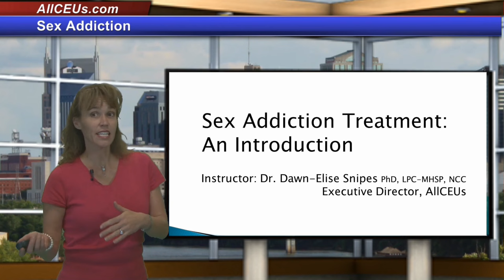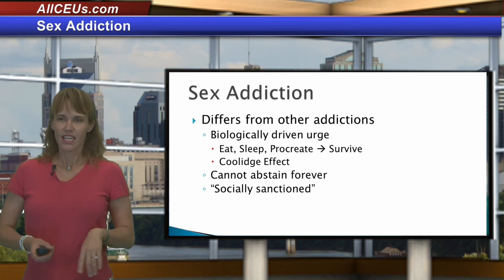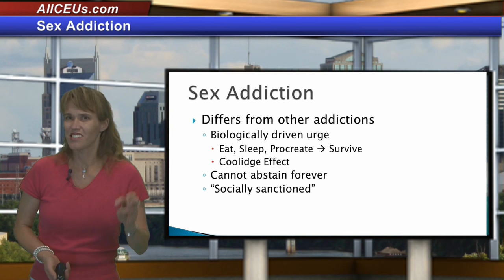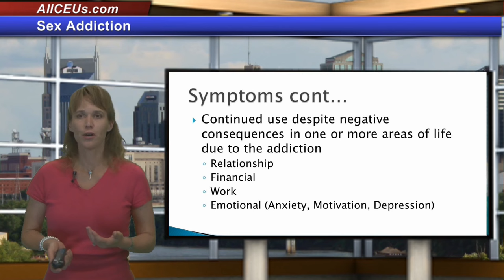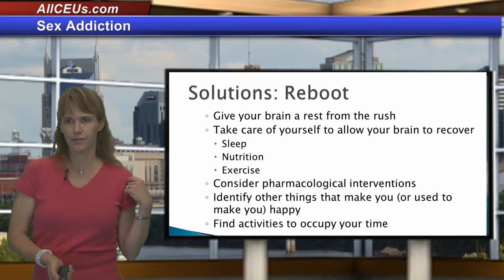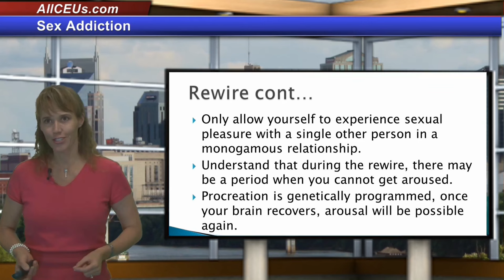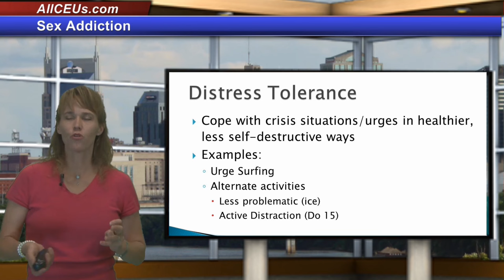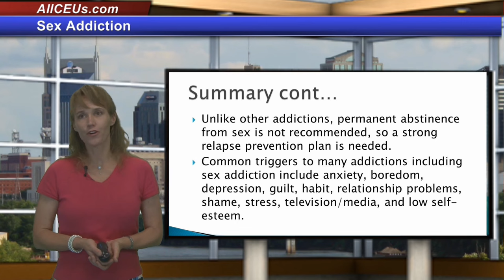Sex and Porn Addiction CEUs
***Sign up for my 14 part self-help program to recover from porn addiction at DocSnipes.com/PornHelp
Sex Addiction is one of many behavioral addictions we are just starting to understand.  This presentation provides a very brief introduction to the issues of sex and pornography addiction.

Earn CEUs for this class or get a certificate as a Sex and Pornography Addiction Recovery Coach at AllCEUs

AllCEUs provides counseling education and CEs for LPCs, LMHCs, LMFTs and LCSWs as well as addiction counselor precertification training and continuing education.

Nurses, addiction and mental health counselors, social workers and marriage and family therapists can earn CEs for this and other presentations at AllCEUs.com

AllCEUs is also approved as an education provider for NAADAC, the States of Florida and Texas Boards of Social Work and Mental Health/Professional Counseling, the California Consortium for Addiction Professionals and Professions. Our courses are accepted in most states through those approvals.

addiction counseling
counseling continuing education
ADACB
addiction and mental health training
addiction and recovery professionals
addiction assessment training
addiction certification training
addiction ceu
addiction continuing education
addiction counseling
addiction counselling
addiction counsellor
addiction counselor
addiction counselor certification board
addiction counselor training
addiction specialist training
Addiction studies
addiction training
addiction treatment continuing education
addiction treatment counselor training
addiction worker training
addictions counselling
alberta
alcohol and drug counselor
american counseling association continuing education
army substance abuse
Australia
belfast
cadc
calgary
California Board Behavioral sciences
canadian addiction counselors certification federation
cap
ccapp
ccdc
ce
certified addiction counselor
certified counselor
certified substance abuse counselor
ceu
ceu for addiction professionals
chemical addiction counselor
chemical dependency ce
chemical dependency counselor
christian counseling continuing education
clinical social worker
connecticut certification board
continuing education
continuing education for nurses in addiction
continuing education mental health counseling
continuing education units for addiction counselors
co-occurring disorders
counsel certificate
counsel certification
counsel webinar
counseling ce
counseling ceu
counseling ceu webinar
counseling continuing education
counseling continuing education credits
counseling continuing education online
counseling continuing education units
counseling continuing education Webinars
counseling training
counseling webinars free
counselor ce
counselor continuing education
distance learning
drug abuse counselor training
drug addiction counselor
drug and alcohol counselor continuing education
Dublin
education
european addiction training institute
FCB
florida addiction counselor training
Florida Board
Florida Certification board
georgia addiction
georgia professional counselor continuing education
glasgow
grief counseling continuing education
institute
Ireland
laban
addiction specific training
ladac
ladc
lcdc
licensed chemical dependency counselor training
licensed professional counselor continuing education
lmhc
london
lpc
lpc ce
lpc ceu
manchester
maryland addiction counselor certification board
mental health
mental health continuing education
naadac ce
naadac training
national addiction training programme
national certified counselor continuing education
nbcc approved continuing education online
nbcc ce
NCC ce
online addiction continuing education
online ce credits for counselors
online ceu counselors
online ceu courses for counselors
online chemical dependency certificate programs
online continuing education addiction counselors
online continuing education counselors
online training
programme
recovery coach
scotland
south africa
substance abuse awareness training army
substance abuse counselor programs online
substance abuse counselor training
substance abuse training online
tennessee
Texas Board of Examiners
therapist continuing education
toronto
trauma certification
UK
vancouver
Virginia
webinar counseling training
winnepeg